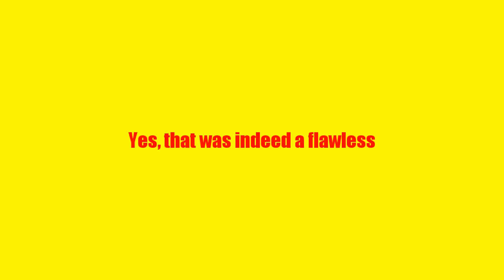MKXL: ChipUnited (LeatherFace/Bo Rai Cho) vs DestinyCat (Triborg)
Just a few casual games between me and my good friend - DestinyCat. We play a lot and know each other's play pretty well (but obviously gonna need more time with the new kp2 characters). It is always fun playing with him and let me know if you enjoyed.

Please go check out DESTINYCAT'S Channel he posts purely mkx content he is pretty damn good:

As always thankyou so much for watching,